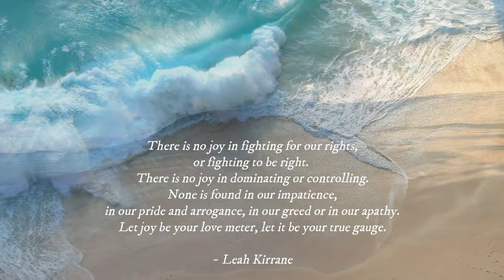Joy - Contemplations - A Vook By Leah Kirrane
"Contemplations" is a prosaic, audio/visual experience of soul-probing, thought-provoking messages meant to inspire introspection, by Leah Kirrane.

Joy. The 13th Contemplation in the series.

Download the full Vook by going to The Omni Foundation website and donating as little as $1 per volume!